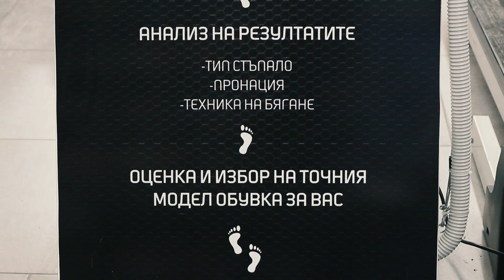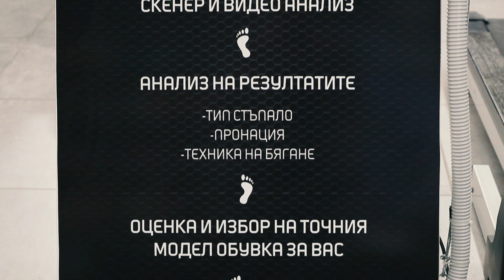FITS YOU - иновативна услуга за диагностика на ходилата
SPORT DEPOT предлага иновативна услуга за диагностика на ходилата и насоки за избор на спортни обувки.

С помощта на специално сканиращо устройство и софтуер, пътека за ходене/бягане, и специален видео анализ, машината FITS YOU определя типа на стъпалото, краката и походката – важни неща, които трябва да се вземат предвид при избора на подходящи спортни обувки.